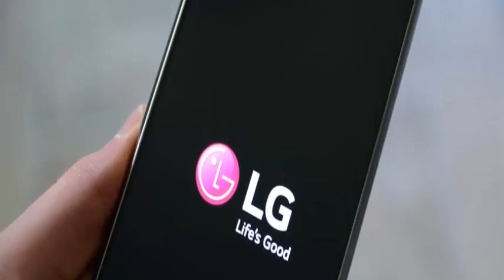LG V40 First Look Introduction - First Look - LG Next Phone - Specification 2018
The Korean Smartphone LG V30 has launched, Introducing new LG V40, LG Next Phone 2018 Latest Update, Concept, Trailer, Introduction, Phone Specifications and Price, the flagship of the South Korean Company LG. The new LG V40 will be the best smartphone of 2018.

LG V40 First Look Introduction
LG V40 Unboxing
LG V40
LG V40 LARGE VARIANT Plus
LG V40 First Look Introduction Concept
LG V40 first look introduction concept unboxing 2018
lg v40 price,Lg v40 unboxing and review
LG V30 with Plastic OLED
LG v40 vs Lg v30
LG v40 vs s8
LG v40 vs s9
LG v40 vs note8
LG v40 vs nokia 8
LG v40 vs nokia9
lg mobile phones with price,
lg mobiles new models,
lg new phone 2018,
lg v40 price in india,
lg mobile 5g,
lg smartphones under 10000,
lg mobile dual sim,
lg v40 release date in india
lg v40 camera
lg v40 camera VS LG V30 camera
lg v40 camera VS S8 camera
lg v40 camera VS NOTE 8 camera
lg v40 camera VS NOKIA 8 camera
lg v40 camera VS IPHONE 8,IPHONE 8+ camera
lg v40 camera VS IPHONE X camera
lg v40 camera VS MATE 10 camera
lg v40 camera VS MIX 2 camera
lg v40 camera VS ONEPLUS 5 camera
lg v40 camera VS ONEPLUS 5T camera
lg v40 camera VS ONEPLUS 6 camera